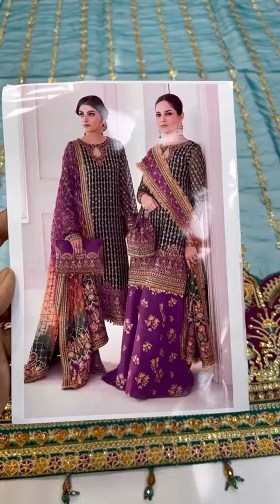Exclusive Wedding Collection available @IramAzeemcollection 031243781111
Video from Iram Azeem Collection